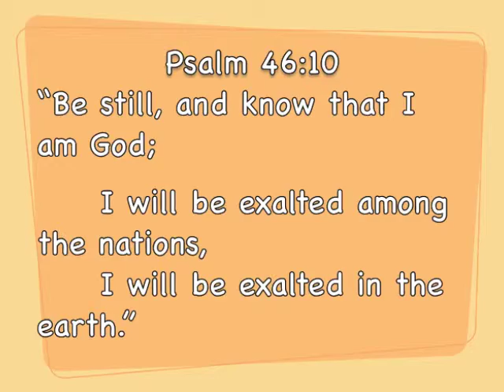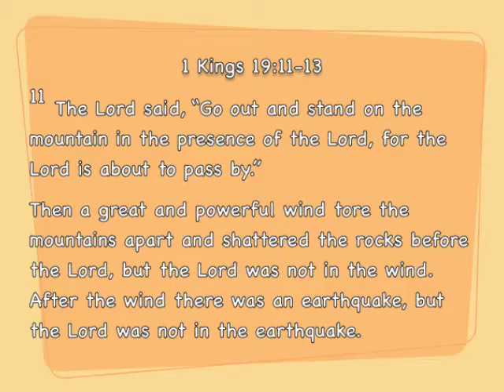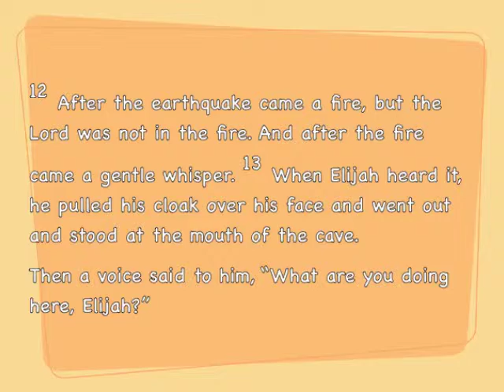Aug09-BeStill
#6 in a series of 22 daily devotionals aired on CFMQ 98.1-FM radio in Hudson Bay, SK Canada, by the Rev'd Steven Page and the Rev'd Julie Golding Page, of St Patrick's Anglican Church